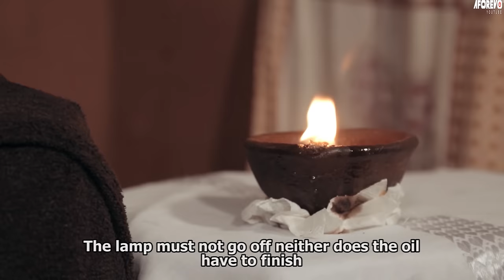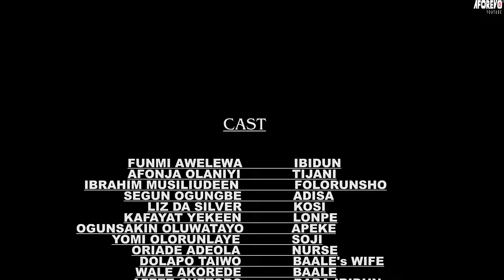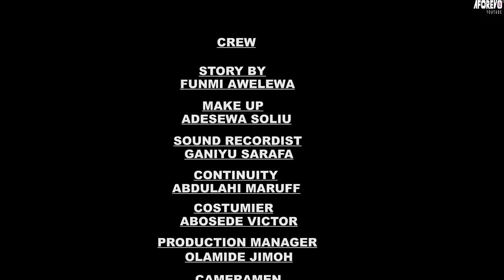OMO ALAGBO - A Nigerian Yoruba Movie Starring - Funmi Awelewa, Olaniyi Afonja